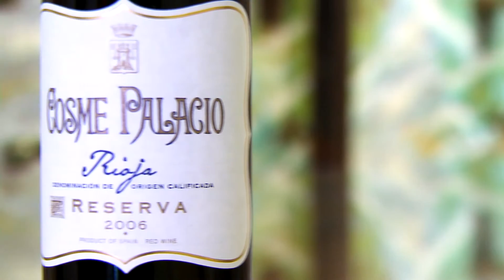En el viñedo de Bodegas Palacio - Todovino.com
En el viñedo de Bodegas Palacio, en Laguardia, Roberto Rodríguez, enólogo de esta histórica casa, nos cuenta cómo realizan la selección de la uva.